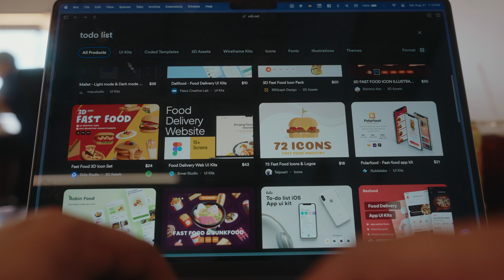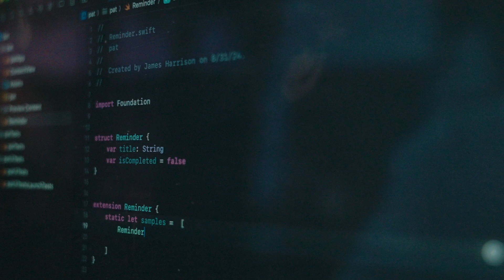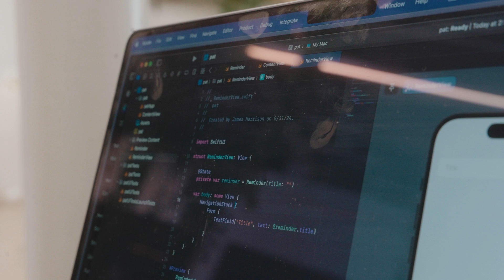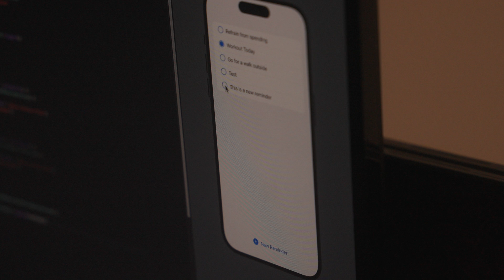I Tried iOS Development After Years of Flutter... Here's What Happened!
As a long-time Flutter developer, I decided to step out of my comfort zone and try something new—iOS development! In this video, I take you along as I attempt to build my very first iOS app using Swift. Watch me as I explore Xcode, SwiftUI, and the differences between Flutter and native iOS development. This is just for fun, so no pressure—just me experimenting and seeing what I can create in a day! If you're curious about what it's like to switch from Flutter to iOS development, this is the video for you. Let’s see how it goes!

Your support helps me create more content that you love.

💬 All Ears!
Have a topic or tech you want me to cover? Drop your suggestions in the comments – I'm all ears!

Another Good Desk
Desk Shelf
Under Desk Treadmill
Backbone Controller
Coffee Kettle
Coffee Grinder
Pour Over Set
Coffee Scale